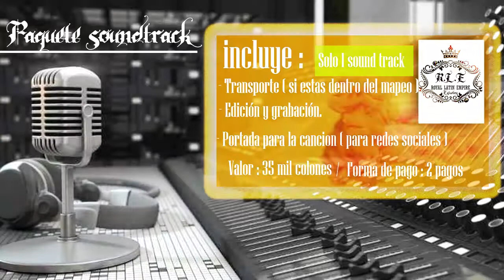Royal Latin Empire Estudios R L E Estudios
Somos un estudio de grabación en Costa Rica con alta calidad de grabacion eicion y sonido..!!